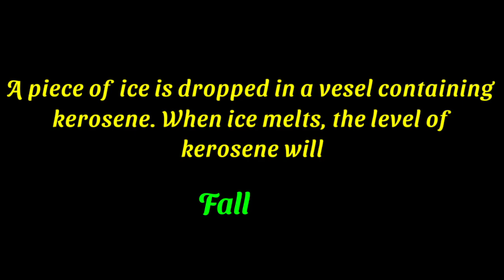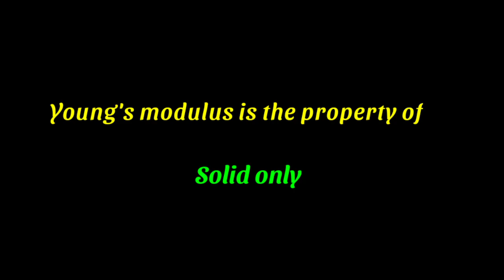Physics: Most important questions of physics//physics_mcq//greed_for_goal..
Hello friends, welcome to greed for goal,💅💅💅

Most Important  MCQ related to physical science👇👇👇👇

✍️✍️✍️✍️Topic covered -

           Most Important  MCQ related to Physics
               ⚛️⚛️for the preparation of exams📝📝

🔥🔥 newton's_law
🔥🔥 law_of_inertia
🔥🔥 artificial_satelite
🔥🔥 special_physics
🔥🔥 physics_galaxy
🔥🔥 clear_concept_by_greedforgoal
🔥🔥 advanced_physics_mcq

youtubetrends,no.1educationalvideo.

   Like.  👍👍👍👍👍👍  to motivate
     Comment   💬💬💬💬💬 for asking any question
     Share.   to give information to your friend

     Thanking you.